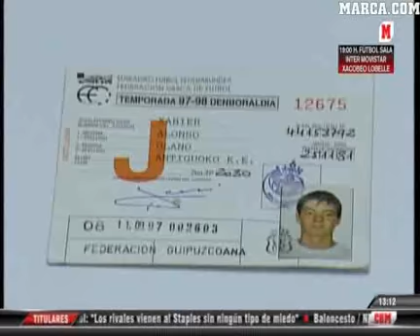Xabi Alonso, ante su pasado - تشابي الونسو ماضيه وحاضره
تقرير الماركا عن تشابي الونسو ومسيرته مع ريال سوسيداد قبل مباراة ريال مدريد اليوم 6/2/2011 ضدهم.
xabi alonso